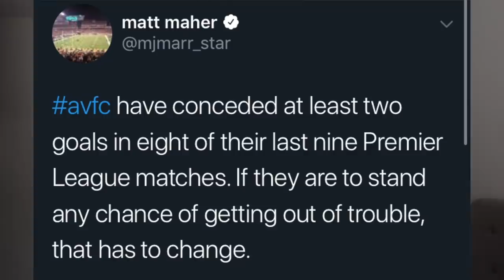IN THE RELEGATION ZONE AND MCGINN OUT FOR THE SEASON?! MATCH REVIEW | Aston Villa 1-3 Southampton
UTV